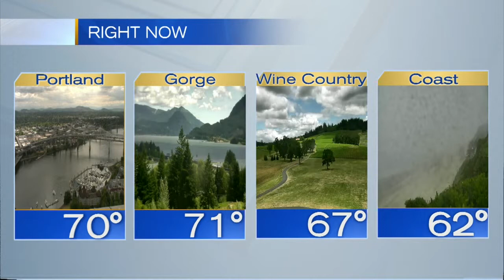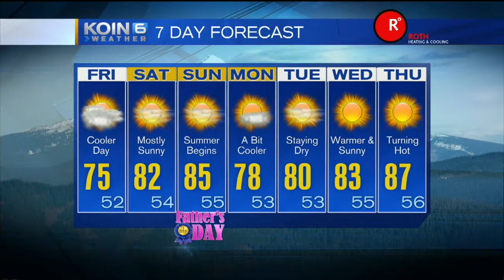KOIN 6 News at Noon